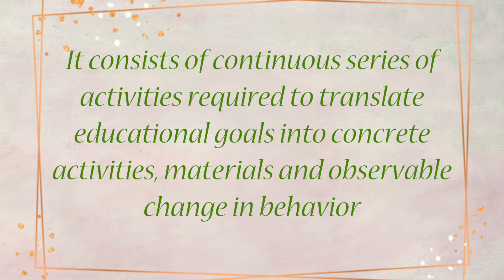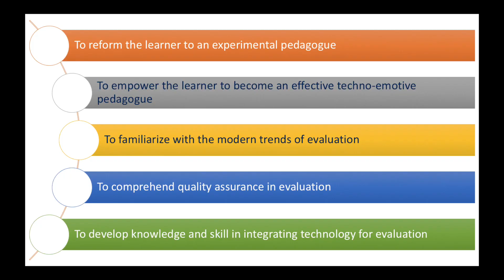CURRICULUM, PEDAGOGY AND EVALUATION FOR HIGHER EDUCATION